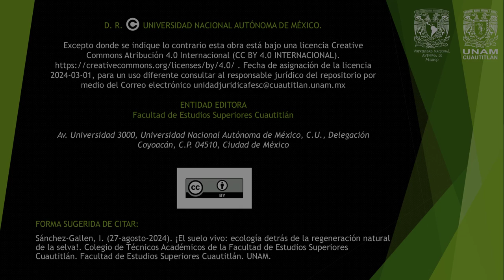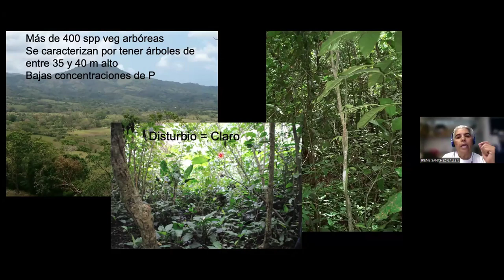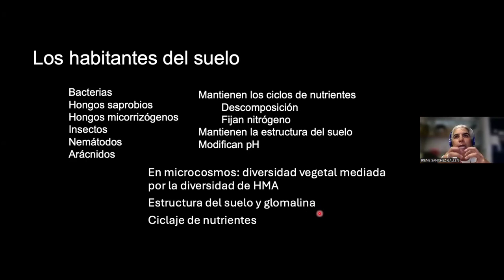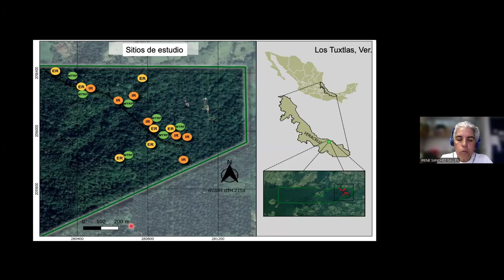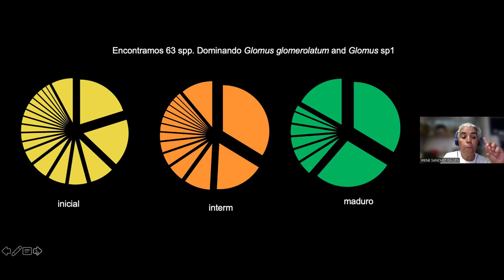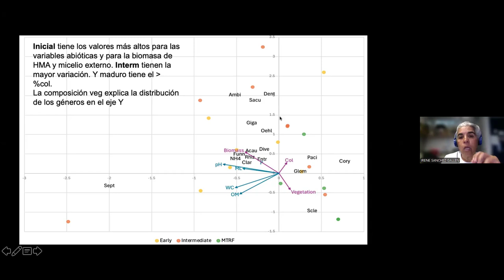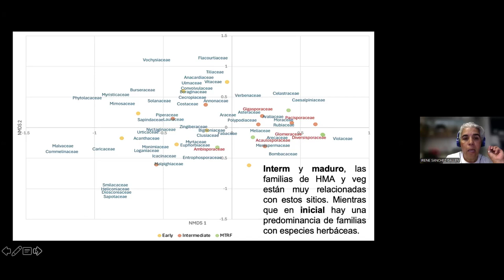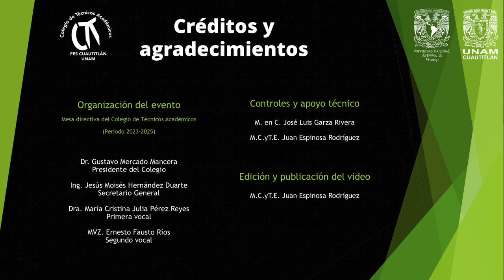¡El suelo vivo: ecología detrás de la regeneración natural de la selva!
Conferencia realizada el 27 de agosto de 2024, vía Zoom.

Ponente:
Dra. Irene Sánchez Gallen

FORMA SUGERIDA DE CITAR:
Sánchez-Gallen, I. (27-agosto-2024). ¡El suelo vivo: ecología detrás de la regeneración natural de la selva!. Colegio de Técnicos Académicos de la Facultad de Estudios Superiores Cuautitlán. Facultad de Estudios Superiores Cuautitlán. UNAM.